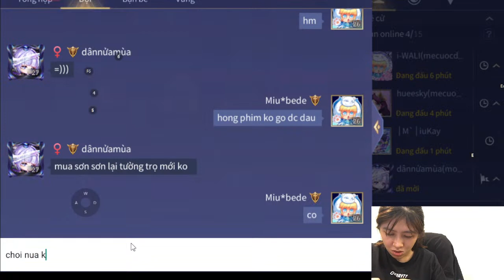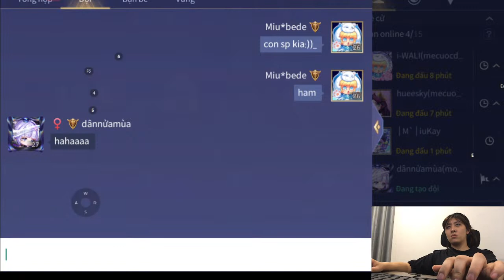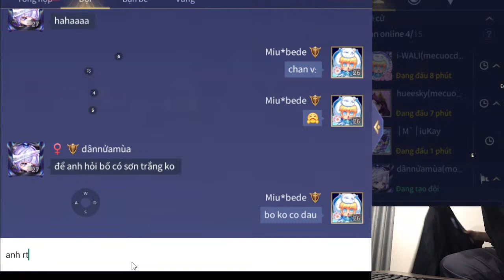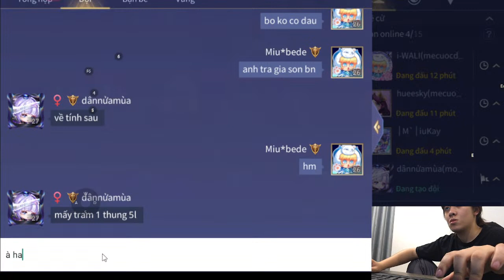Con Ca Con Gaming Livestream Gods or honors in the legend from the first floor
As a new gamer looking for good and good games to satisfy their passion.